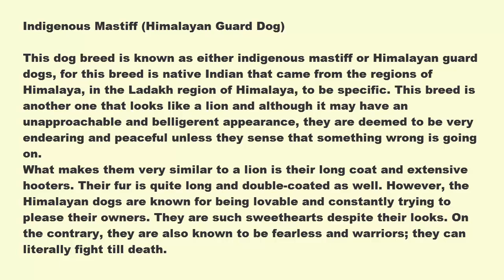Indigenous Mastiff (Himalayan Guard Dog)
This dog breed is known as either indigenous mastiff or Himalayan guard dogs, for this breed is native Indian that came from the regions of Himalaya, in the Ladakh region of Himalaya, to be specific. This breed is another one that looks like a lion and although it may have an unapproachable and belligerent appearance, they are deemed to be very endearing and peaceful unless they sense that something wrong is going on.
What makes them very similar to a lion is their long coat and extensive hooters. Their fur is quite long and double-coated as well. However, the Himalayan dogs are known for being lovable and constantly trying to please their owners. They are such sweethearts despite their looks. On the contrary, they are also known to be fearless and warriors; they can literally fight till death.